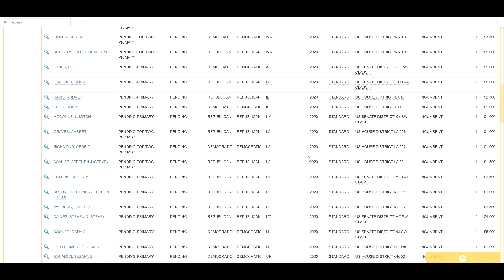Let's have a robust conversation about one of my FAVORITE new websites. 😃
› Bitcoin: 1EaEv8DBeFfg6fE6BimEmvEFbYLkhpcvhj
› Bitcoin Cash: qzwtptwa8h0wjjawr5fsm0ku8kf40amgqgm6lx4jxh
› Dash: XwQpZuvMvU44JT7C7Uh6xHvkSadzJw9fMN
› Dogecoin: DKetsoCvwa2hF29ssgUA4Wz4hxT4kj3KLU
› Ethereum: 0x6f6870feb48f08388ee345cf0261e2f03d2fa310
› Ethereum classic: 0x671bfd61ba87edf6365c97cea33d66ba73645510
› Litecoin: LWnbTTAjojZQt68ihFJFgQq3cYHUsTcyd7
› Verge: DFumZ5sMhi3JktLQpsTVtV9xUt3zKDrcZV
› Zcash: t1Ko3FkphQYoQroQc8k2DVk4WKMAbmNR8PH
› Zcoin: a8QdvArHmdRYe1MjiqtP6jDNe6Z4JgnRKZ